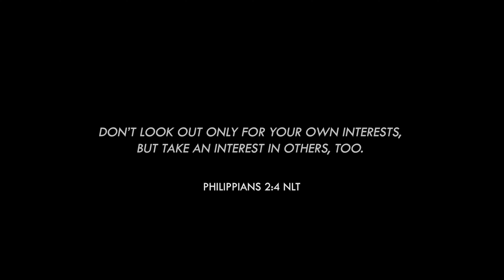What is Mind-Muscle Connection? The Power of Visualization | Put You On Game 006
You hear it all the time... "focus on mind-muscle connection...work on your mind-muscle connection"
But what is mind-muscle connection and how can visualization help?

TIMESTAMPS:

0:00 - 0:46 - Intro
0:47 - 1:59 - What is Mind-Muscle Connection
2:00 - 3:37 - How to develop your Mind-Muscle Connection
3:38 - 4:38 - Lessons Learned
4:39 - 5:25 - The Power of Visualization
5:26 - 7:02 - Don't Just Go Through the Motions
7:03 - 9:12 - It Takes Time
9:13 - 9:59 - Don't Forget to Like the Video / Outro

About David Allen:

I am a professional architectural designer in Denver, CO currently pursuing my architectural license. I’m extremely passionate about MOTIVATING and INSPIRING others to be the best version of themselves - mentally, physically, and spiritually.

I define myself as one of the hardest workers in the room. I didn't get where I am today because of luck…I got here because of God’s GRACE. I work extremely hard towards my goals and visions that align with God’s purpose for my life.

On this channel, you can expect to see a CINEMATIC MOVIE about my life...everything from my wealth of knowledge in fitness to my architectural design process to my entrepreneurial journey towards financial freedom.
I’m using this channel as a tool to POSITIVELY IMPACT others on every level God allows me to.

The information displayed in this video is intended solely for entertainment purposes and may not be used as a substitute for professional advice and/or information, as circumstances and conditions will vary from person to person. Do not attempt any of the suggested actions, solutions, remedies, or instructions found in this video without first consulting with a qualified professional.